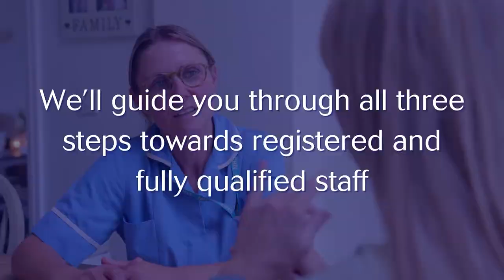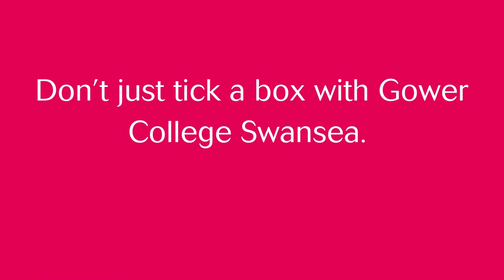Get support with Social Care Wales registration through Gower College Swansea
Social care managers, Gower College Swansea can support Social Care Wales registration and help you meet the October 2022 deadline.

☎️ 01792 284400